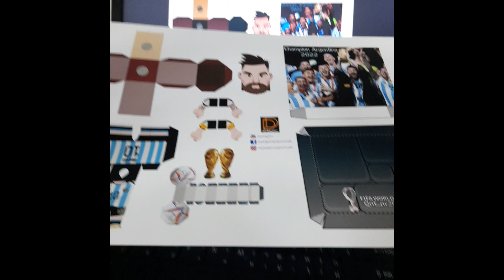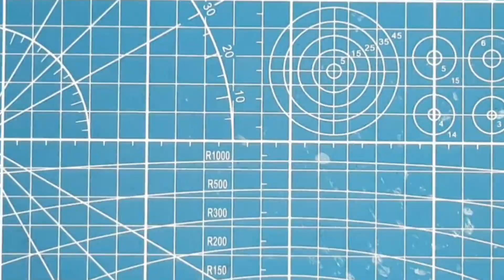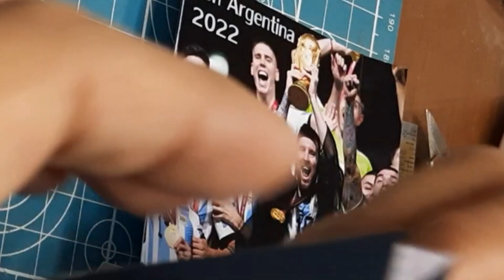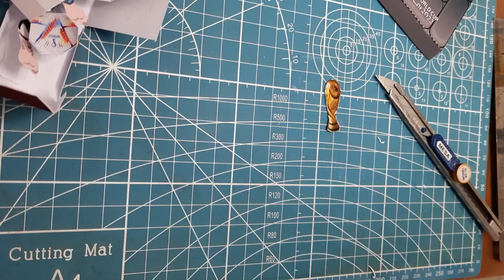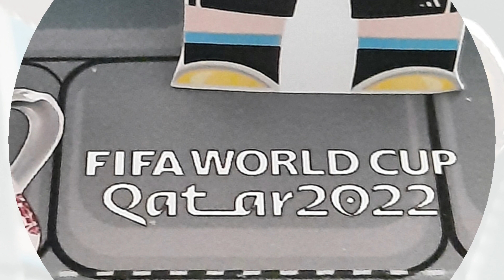โมเดลกระดาษแจกฟรี ภูมิใจเสนอ "เมสซี่กับถ้วยแชมป์ฟุตบอลโลก ไม่มีอะไรที่นายติดค้างกับฟุตบอลอีกแล้ว"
โมเดลกระดาษแจกฟรี
ลิงค์แจกไฟล์ฟรีด้านล่าง
ปริ้นท์ ตัด พับ โมเดลกระดาษแจกฟรี
36 ปีที่รอคอย
เมสซี่กับถ้วยแชมป์ฟุตบอลโลก
อาร์เจนตินากับแชมป์บอลโลก
เพื่อจะได้ไม่พลาดคลิปใหม่
โมเดลกระดาษแจกฟรีทุกสัปดาห์นะครับ

ไฟล์แจกฟรีสามารถโหลดลิ้งค์ด้านล่างนี้